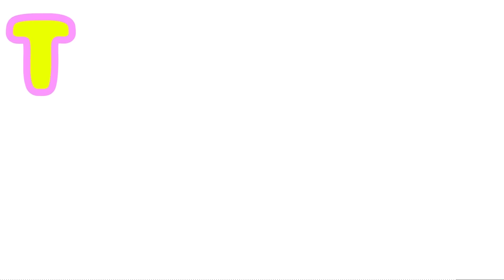【ナルコレ】暁の白き芸術で新規☆5確定ガチャをリベンジ！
前回のナルコレ動画
次回のナルコレ動画
【ナルコレ】須佐能乎サスケゲットのためにレアガチャ五影会談 砂隠れの里10連でテマリを当てる！

★TAKUMIの欲しいものリストはこちら↓